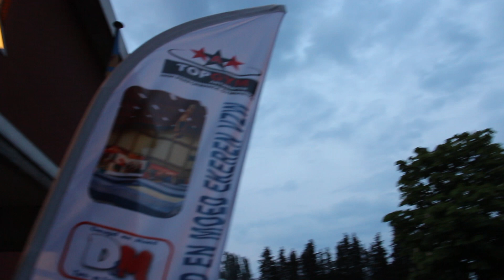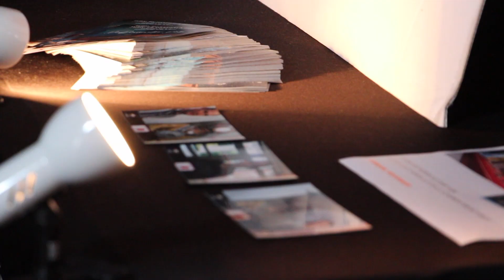ACHTER DE SCHERMEN VAN ONS TURNGALA!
Ik ben Lieze en in mijn vrije tijd ben ik vaak bezig met sport, fotografie en video's maken.

Mijn youtubekanaal heb ik gemaakt voor mezelf om later terug te blikken op mijn idiote mopkes en leuke momenten met vrienden en familie. Ik zet al mijn video's openbaar omdat ik wel merk dat er mensen zijn, die blijkbaar mijn hoofd leuk vinden om naar te kijken.